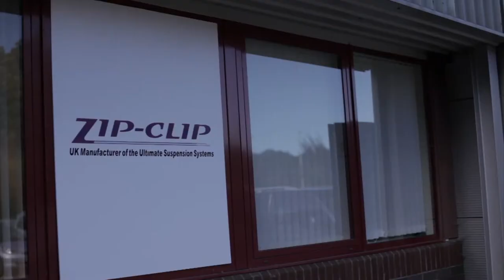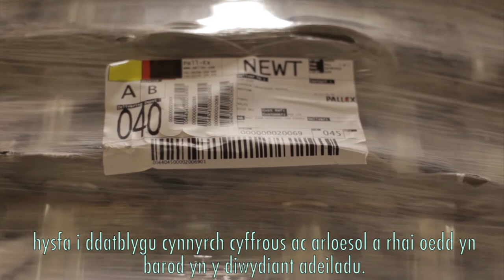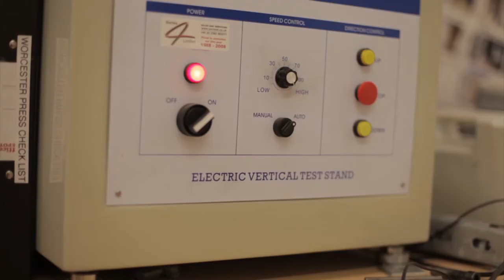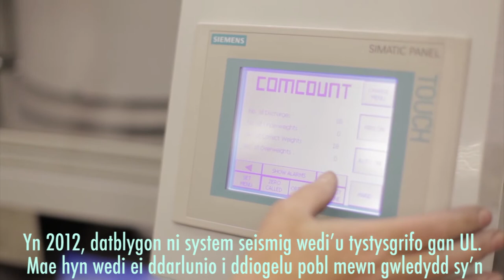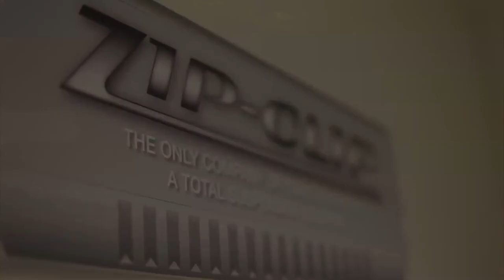ZipClip - Export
ZipClip explain how they took the first steps in exporting and trading overseas.

Find out more about exporting at businesswales.gov.wales/zones/export